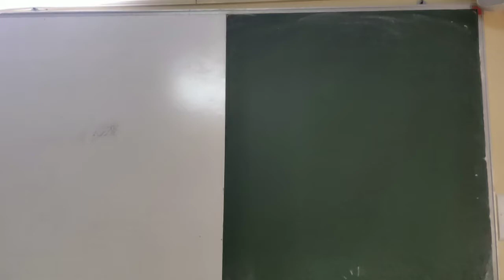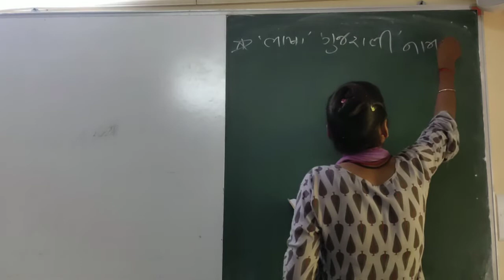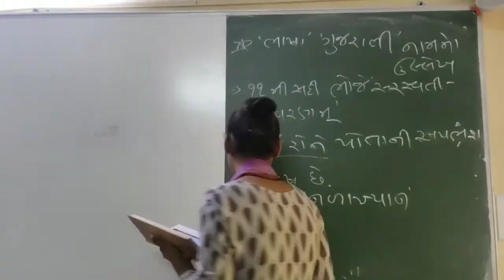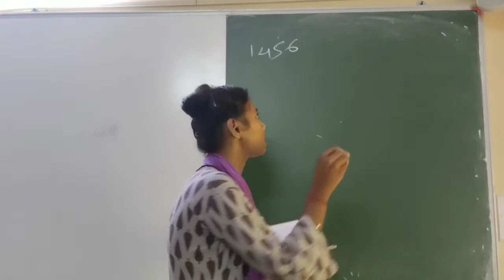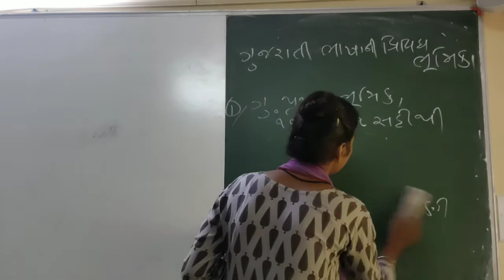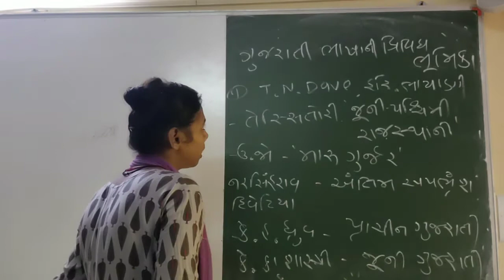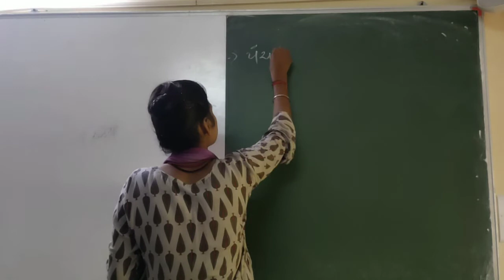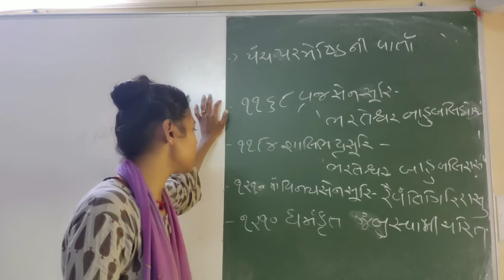ગુજરાતી ભાષાની પ્રથમ ભૂમિકા B A SEM 5 GUJARATI 15 10 2020